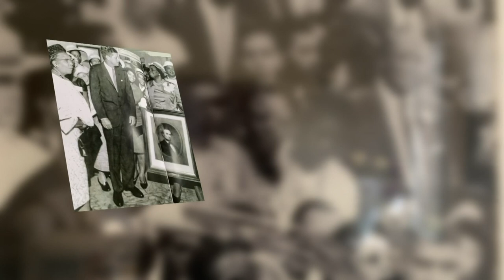Family ties to history: The Beatty family legacy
For the Beatty family of Columbus, their legacy could be defined by leadership, activism, service to community and strong family values.